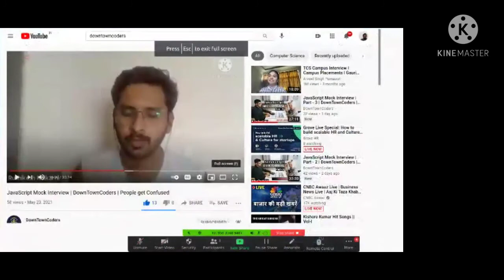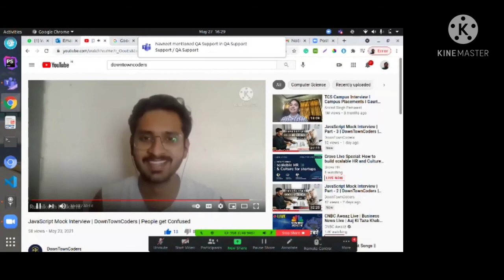Behind the Scenes | Feedback Session -1 | DownTownCoders | Mock Interview Feedback | Frontend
View till the end to ensure you dont miss any questions and most importantly their answers.

Our Content will be based on :
1. Various conceptual learning on different domains in IT.
2. Interview Preparations.
3. Interview Feedback Sessions.
4. Personality Development.
5. Our Students Journey at DownTownCoders.
6. Awesome videos.

ARE YOU GUYS READY TO JOIN THE INDUSTRY?

Our Training Model:
1. Curriculum
2. Practical Understanding of each concepts.
3. Live Project (Mandatory).
5. Resume Building (Search Engine Optimised Resume will be built by our In-House Experts without any extra cost).
6. Placement assistance till the time you are selected.
7. Completion Certificate at the end of the course.

o We are a group of working professionals trying to get the struggle life of the freshers and Non IT guys a bit easy to get into the IT industry.
o We provide Hardcore Industry standard training with placement assistance till the time you get your first offer letter.
o We are not an Institute and being Industry Experts we primarily deal with a practical oriented approach more than theoretical study.